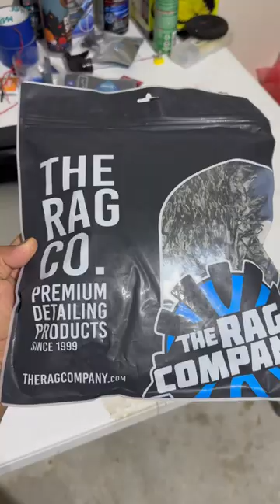The Rag Company- The Cyclone Ultra Wheel Mitt